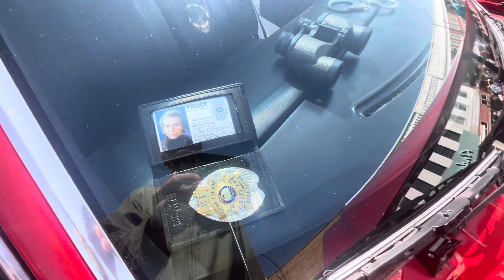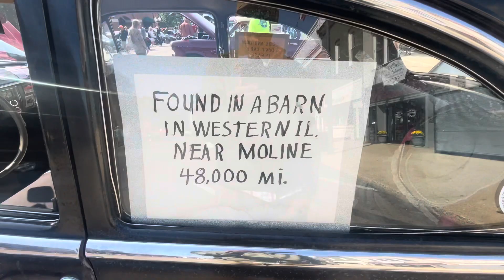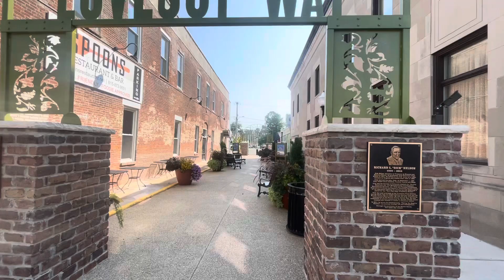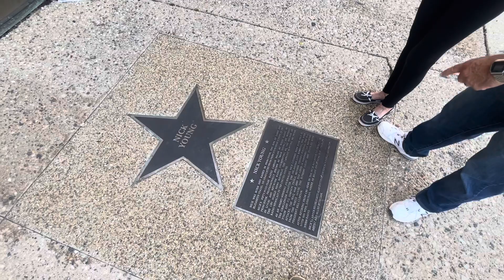Princeton IL Car Show 2023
Cool Cars. Today